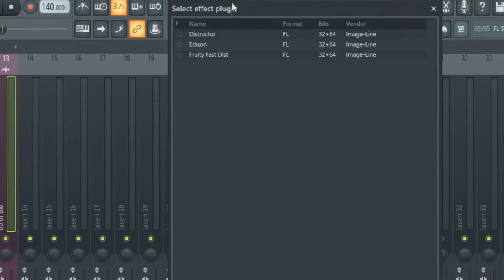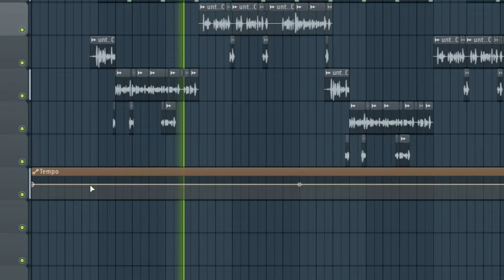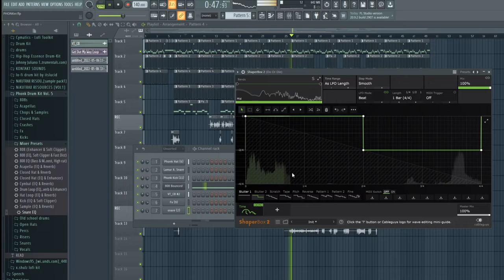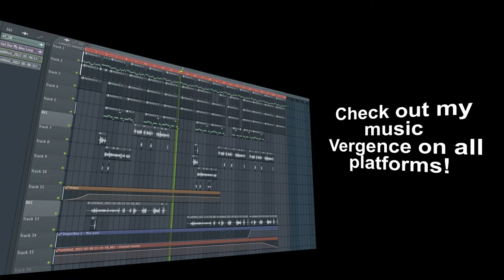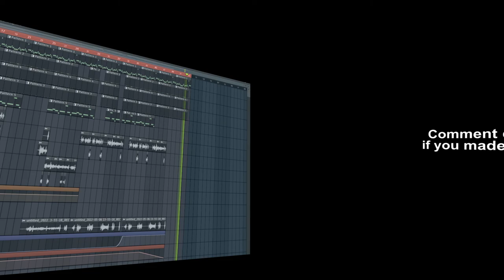How to finish your first PHONK beat in FL STUDIO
finish your first PHONK song in FL STUDIO
how to make phonk in fl studio 20